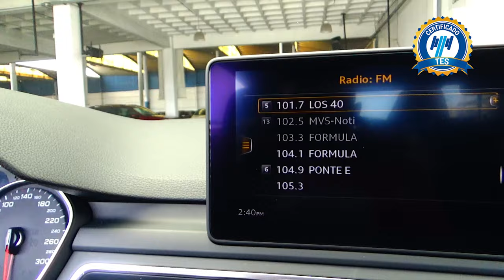Audi / A4 / 2019 - 16260